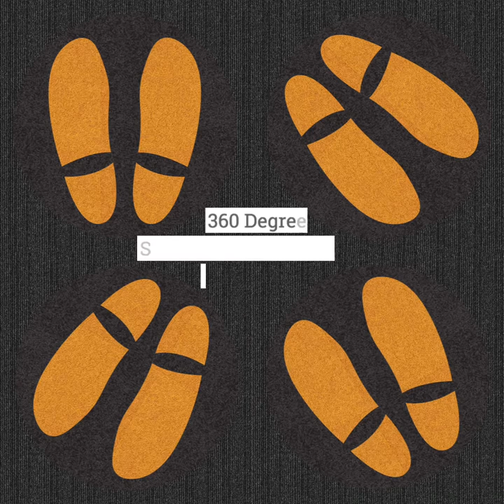Desso Air Master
Inter Decor is a supply & fit out division based in the UAE with an extensive portfolio of floors, wall coverings and window treatment solutions.

Carpet tiles are very practical and have many creative possibilities. carpet tiles have less cutting waste in comparison to broadloom carpet and are it is easy to replace a damaged tile. with inventive patterns, colours and designs, carpet tiles work beautifully together with many floor finishes to create stunning and practical concepts for every space within a building.

Desso is a leading brand with more than 85 years of experience in manufacturing high quality carpet tiles. Through innovation driven by three pillars of creativity, functionality and cradle to cradle design, we aim to deliver products which maximises people’s health and aesthetics.

DESSO AirMaster is 8 times more effective at capturing and retaining fine dust than smooth flooring solutions. It is also 4 times more effective than standard carpet solutions.

The Gold Plus label was awarded for high performance on three further test criteria:

- Suitability for allergy sufferers
- High fine dust binding capacity
- Low Volatile Organic Compound (VOC) emission properties.7

– DESSO AirMaster collections contain 100% regenerated ECONYL® nylon yarn, made from recovered waste materials such as end-of-life carpet yarn and discarded fishing nets.

– Every DESSO AirMaster carpet tile features a primary backing, Colback® Gold,7 with up to a 95%9 decrease in antimony content, helping to preserve finite antimony reserves and promote safer tile recycling.

– All AirMaster products are made with Cradle to Cradle® Gold certified DESSO EcoBase® backing, made from 100% positively10 defined ingredients.

– DESSO EcoBase is 100% recyclable in our own production process and contains a minimum of 75% recycled chalk from the local drinking water industry.11 In 2015, the DESSO EcoBase backing achieved Cradle to Cradle® Gold level certification and reached Platinum level for Material Health.